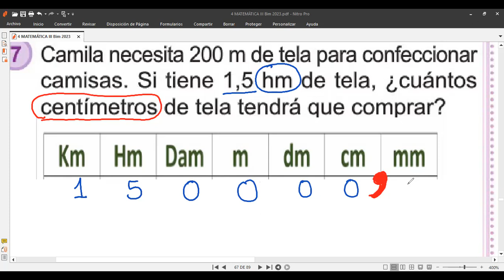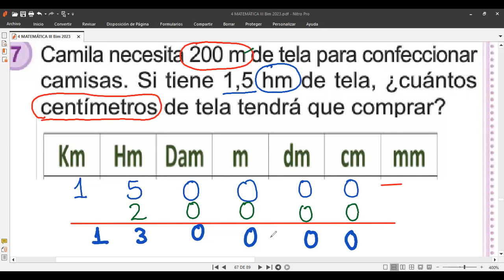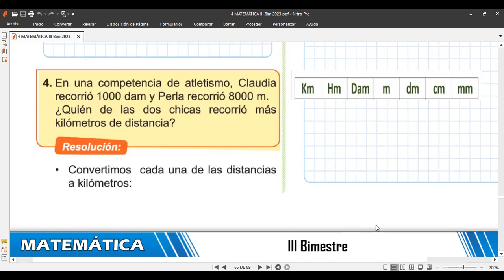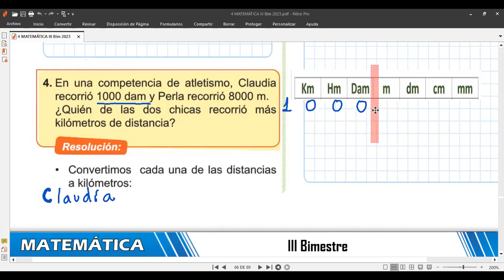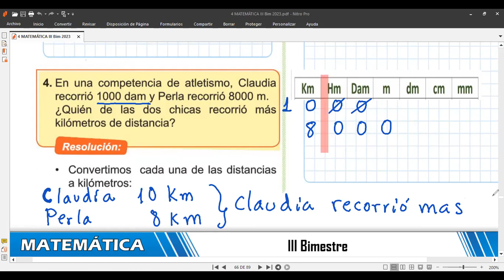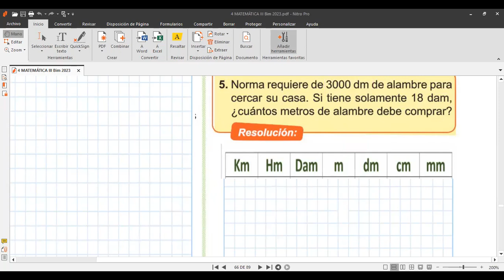4to Grado TEMA SUCESIONES I